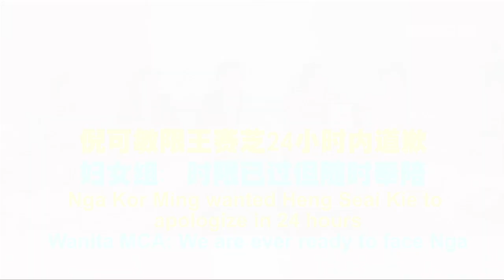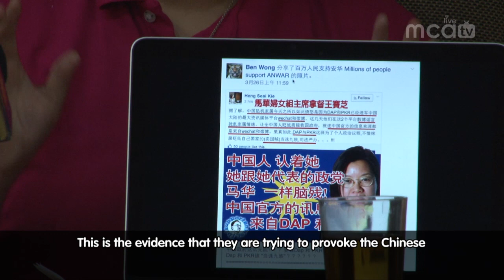倪可敏限王赛芝24小时内道歉 妇女组：时限已过但随时奉陪 (MCA OFFICIAL)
倪可敏限王赛芝24小时内道歉 妇女组：时限已过但随时奉陪